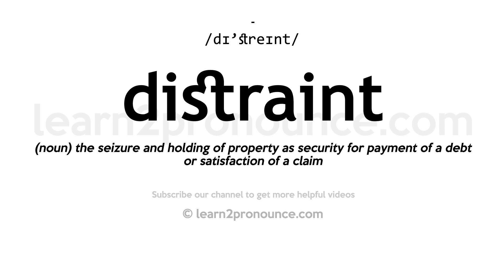How to pronounce Distraint | English pronunciation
Learn how to pronounce Distraint in English
DISTRAINT
Pronunciation of Distraint: /dɪ'streɪnt/
Definition of Distraint: (noun) the seizure and holding of property as security for payment of a debt or satisfaction of a claim